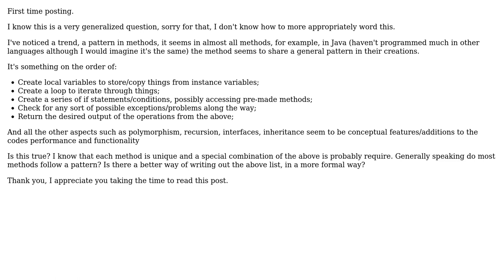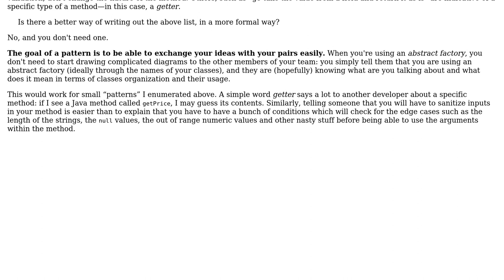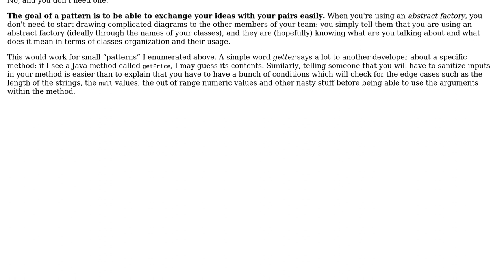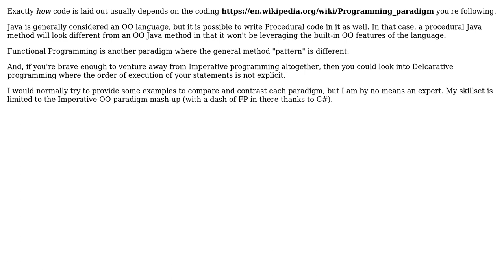Software Engineering: Is there a structure/pattern/format that most functions follow?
With thanks & praise to God, and with thanks to the many people who have made this project possible! | Content (except music & images) licensed under CC BY-SA | Music | Images & others | With thanks to user Walfrat user Soscrates Fd user MetaFight user Laiv user Arseni Mourzenko and the Stack Exchange Network Trademarks are property of their respective owners. You are responsible for your own actions.